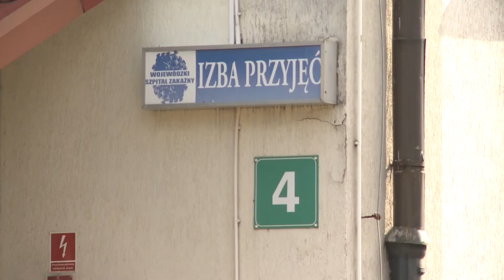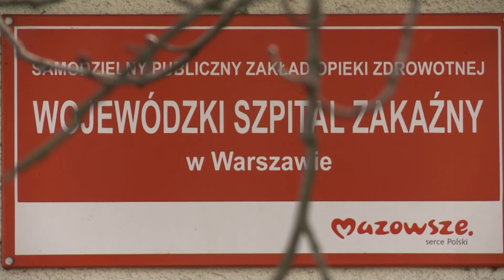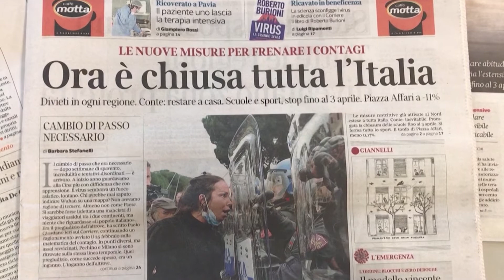POLAND DAILY NEWS 2020_03_10 Don't panic says Minister of Health, Łukasz Szumowski, Italy locked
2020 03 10 POLAND DAILY NEWS